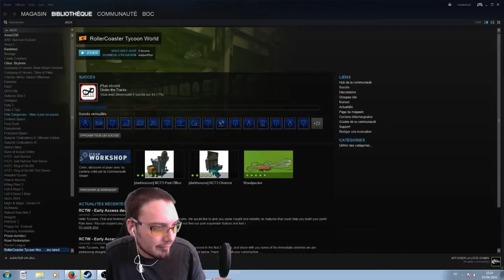[ FR ] Rollercoaster Tycoon World Let's Play : Kebab Park " Nouveau Concept ! " #04